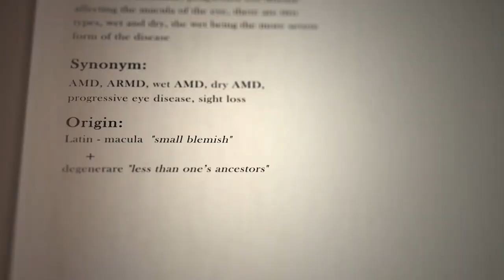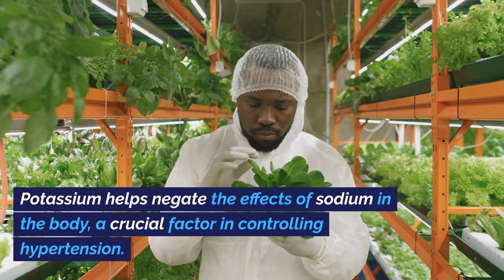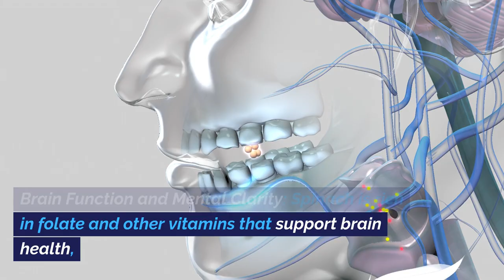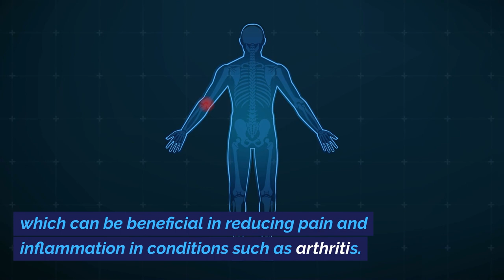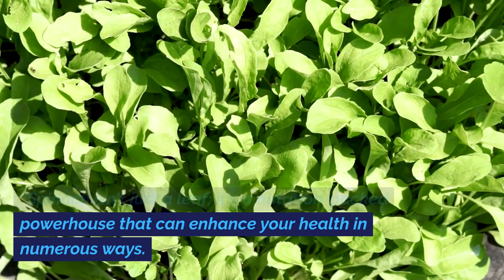"Shocking Truth About Spinach! The Hidden Power Leaf You Need NOW!"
"Uncover the incredible secrets of spinach! 🌿 This video reveals 12 life-changing benefits that spinach brings to your table. From age-defying skin hacks to energy-boosting recipes, we've got you covered. Don't miss out on these must-know health tips. Dive in to transform your diet and your life! SpinachPower HealthHacks 🥗🚀"

Spinach Benefits
Health Tips
Superfoods
Nutritional Powerhouses
Healthy Eating
Energy Boosting Foods
Natural Remedies